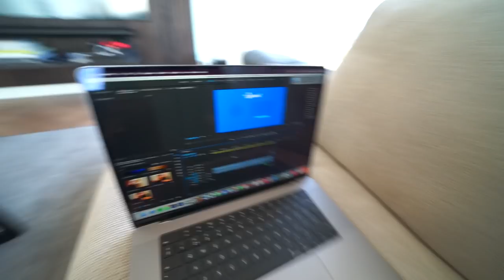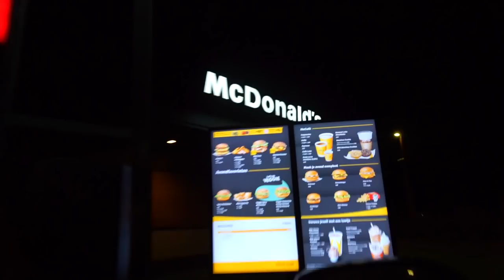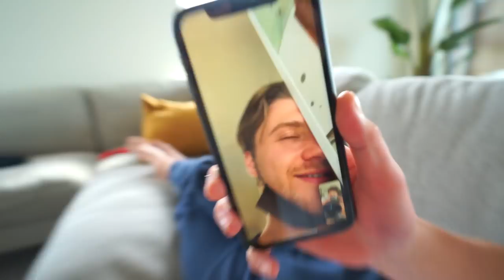MIJN VALENTIJN VERRASSEN MET BLOEMEN! ❤️